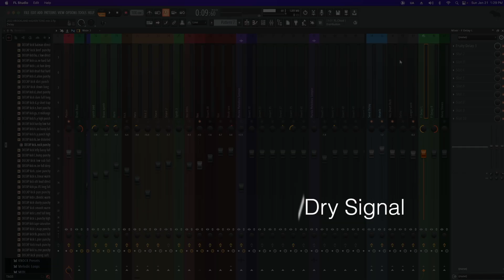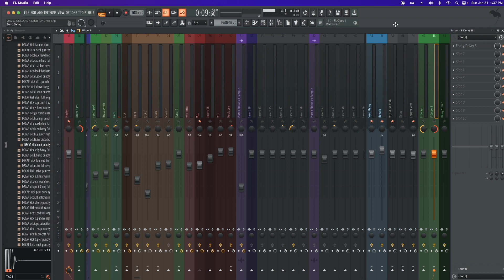How to Use Delay on Vocals FL Studio * Fruity Delay 3 Slap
In this video, I show how you can use FL Studio stock plugin Fruity Delay 3 on vocals. Slap Delay is a technique that helps bring depth to your vocal along with bringing a little life to the vocal. This is a technique from the 1950s that is still used today.